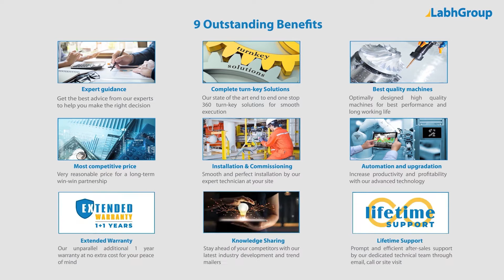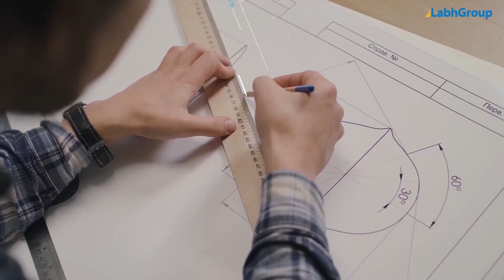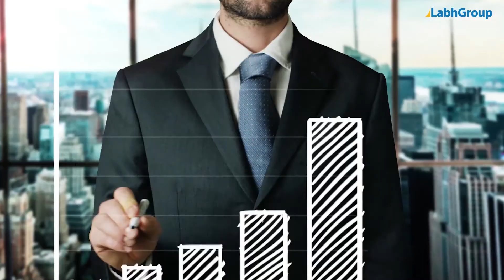Bakery dough dividing machine | Automatic dough dividing machine for bakery | Labh Group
Best quality Bakery dough dividing machine from Labh Group - A Global leader with 30+ years of experience and presence in 100+ countries worldwide and serving 10,000+ delighted customers throughout the world.

► Key points : Bakery dough dividing machine

• Production Capacity : Up to 4000 pieces per hour

► Salient features : Bakery dough dividing machine

► Why choose Labh Group for your Bakery dough dividing machine requirements

9 reasons why companies across the globe keep choosing Labh Group

You are invited to buy Bakery dough dividing machine from Labh Group

# Bakery_dough_dividing_machine
# Automatic_dough_dividing_machine_for_bakery